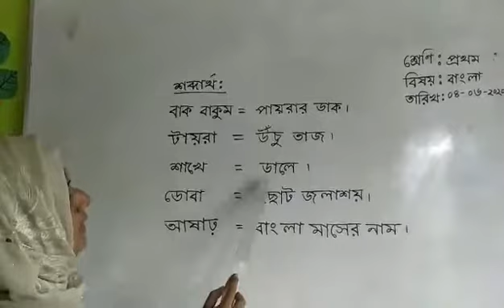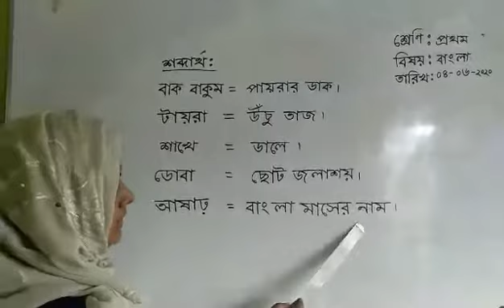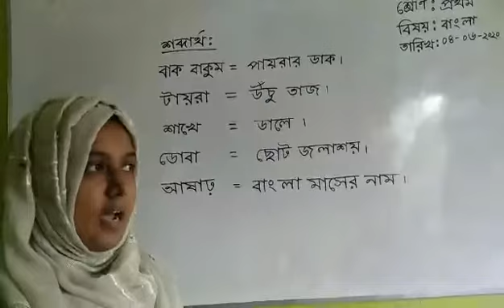Sristy Central School,Gazipur.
Class-One, Subject-Bangla